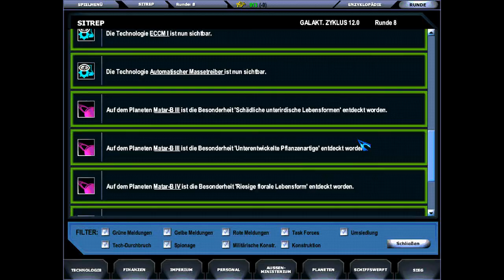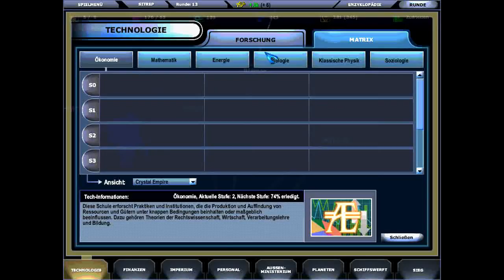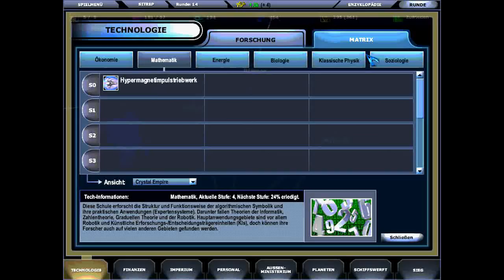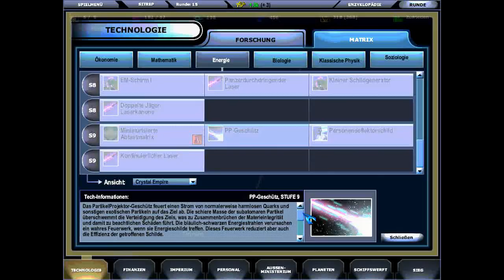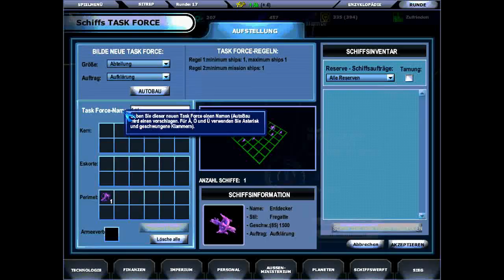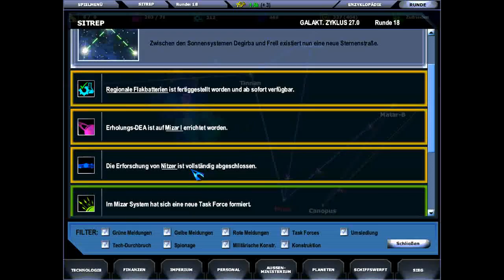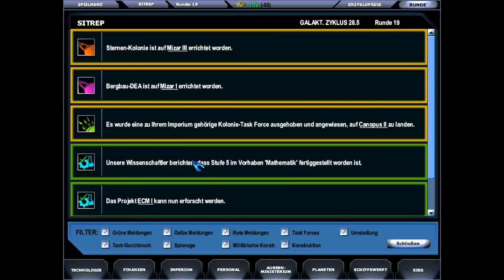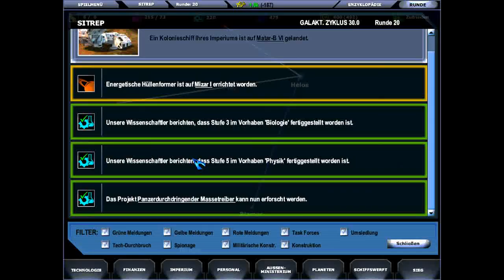Let's Play Master of Orion III: The English Edition Part 03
Slowly we start exploring our neighboring star systems and make (some kind of) progress.

Well, not much more to tell now. Next session should start to lead us deeper into the game proper. (And we'll try to take over one of the non-player civilizations. But let's not jump to far ahead of ourselves.)